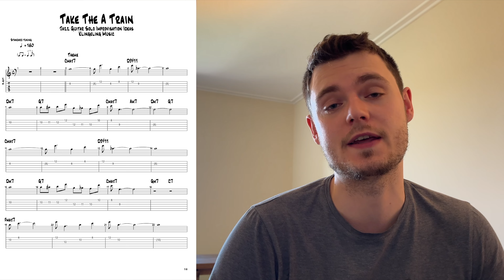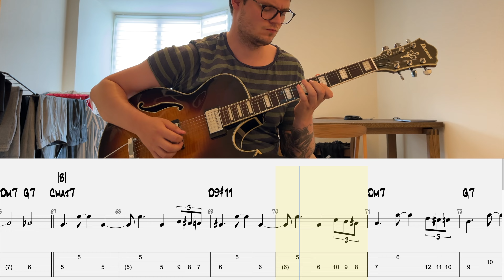Solo Ideas Tutorial & Cover | Take The A Train | Guitar Cover | TABS On Screen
Get the track (PDF, Guitar Pro + Backing Track)

🎸 Elevate Your Solos: "Take The A Train" Jazz Guitar Improvisation Ideas 🌟

Unlock your creativity with our dedicated tutorial on solo jazz guitar improvisation ideas for Duke Ellington's classic, "Take The A Train." Explore innovative techniques, scales, and phrasing concepts tailored to enhance your solos over this iconic swing tune.

🔍 Improvisation Mastery:
Learn how to craft captivating solos over the chord changes of "Take The A Train." Gain insights into scale choices, arpeggios, and melodic motifs that reflect the lively spirit of this jazz standard.

🎓 Technique and Expression:
Master essential techniques for expressive jazz guitar playing. From smooth legato runs to intricate phrasing, learn how to infuse your solos with emotion and depth, capturing the energetic essence of Ellington's style.

🎸 Creative Exploration:
Unlock the freedom of creative exploration as you experiment with different approaches and improvisational concepts. Develop your unique voice on the guitar and let your solos shine with originality and flair.

🎉 Join the Musical Journey:
Share your progress, questions, and experiences in the comments section, connecting with fellow musicians passionate about jazz and musical exploration.

Don't miss out on future tutorials, performance videos, and insights into guitar mastery.

Elevate your jazz guitar playing with "Take The A Train" and unleash your creativity through inspired solo improvisation. Let's embark on this musical journey together. 🎶